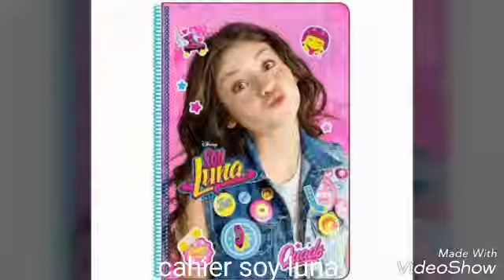Mes affaires en soy luna